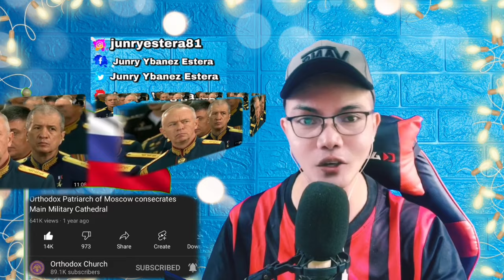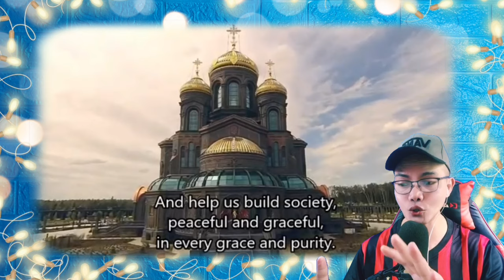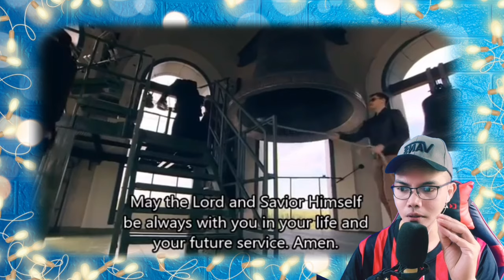ORTHODOX PATRIARCH OF MOSCOW CONSECRATES MAIN MILITARY CATHEDRAL 🇷🇺 (REACTION)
👉⭕️Orthodox Patriarch of Moscow consecrates Main Military Cathedral 🇷🇺 . This is our mind-blowing, awesome and superb Video Reaction to Orthodox Patriarch of Moscow consecrates Main Military Cathedral! 🇷🇺 .  In this Video you can see how the Beautiful the structure of the Cathedral and the Mass was Attended by many Military and Officials in the country, seeing the Structural of the building it was incredible how was amazing they had created A Holy place with beautiful designs and arts on it.   . , See it for yourself. !  SPASIBO RUSSIA WE LOVE YOU!!I!!

Philippines,9000